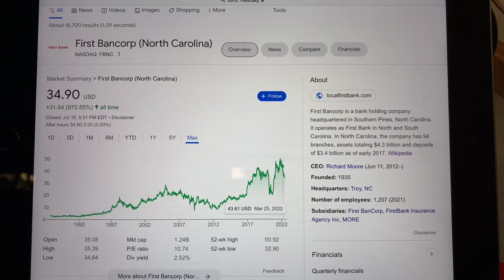🔴 FIRST BANCORP (NORTH CAROLINA)FBNC Stock Trading Facts 🔴